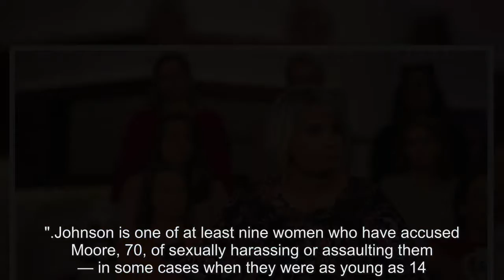Roy Moore accuser's home burns down in possible arson attack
An Alabama woman who accused failed GOP Senate candidate Roy Moore of sexual assault came home from work earlier this week to find out that her house had burned down — and the blaze is now being investigated as possible arson, officials said.

Tina Johnson, who claims Moore groped her rear at his office over two decades ago, was at work when her Gadsen home went up in flames on Tuesday morning, cops said. Firefighters rushed to the rural one-level house after a utility worker called 911 shortly after 8 a.m., but by the time they were able to quench the flames, Johnson's family home had all but collapsed.

"I am devastated, just devastated," Johnson told Al.com on Friday morning. "We have just the clothes on our backs."

No one was injured and both Johnson and her husband were at work when the fire broke out.
Natalie Barton, a spokeswoman for the Etowah County Sheriff's office, told the Daily News that the local arson task force is investigating the blaze. She also said authorities are speaking to a person of interest, but noted that no charges or warrants had been filed as of Friday evening.
Barton stressed that police at this point has no reason to believe that the fire was "in any way related to Roy Moore or allegations made against him."

Johnson is one of at least nine women who have accused Moore, 70, of sexually harassing or assaulting them — in some cases when they were as young as 14.

Moore lost Alabama's special Senate election last month to Doug Jones, who became the first Democrat to hold a Senate seat in the deeply red state in nearly three decades.
Johnson, who was 28 when she claimed Moore groped her, is staying at a motel while her family struggles to cope with the loss of their home.
"My neighbors are just heartbroken, too," Johnson told Al.com. "They're pulling together and helping us out."

And apparently there are others beside Johnson's neighbors who are willing to lend a hand.

Katie Stanton, of Burlingame, Calif., doesn't know Johnson but nonetheless launched a fundraiser for her Friday evening. In less than four hours, Stanton had collected over $26,000 for Johnson.

"I don't know Tina Johnson. But I believe her," Stanton wrote in a post. "Money won't erase what happened, but I truly hope it will help."